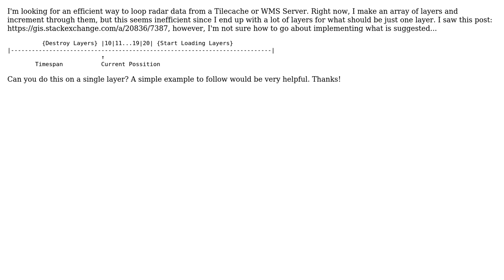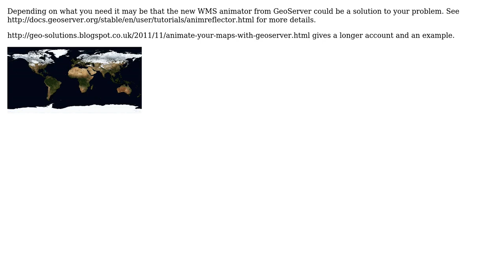GIS: Efficient WMS or TMS Loop for Radar data?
With thanks & praise to God, and with thanks to the many people who have made this project possible! | Content (except music & images) licensed under CC BY-SA | Music | Images & others | With thanks to user Jonathan user Ian Turton and the Stack Exchange Network Trademarks are property of their respective owners. You are responsible for your own actions.